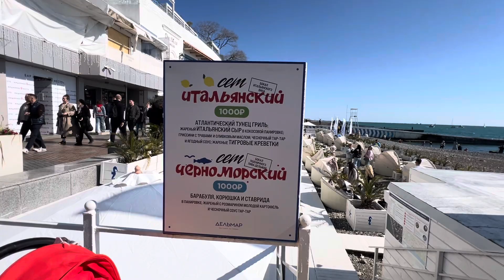Прогулка по набережной в Сочи в марте 2024 г.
Жить лучше в Сочи!